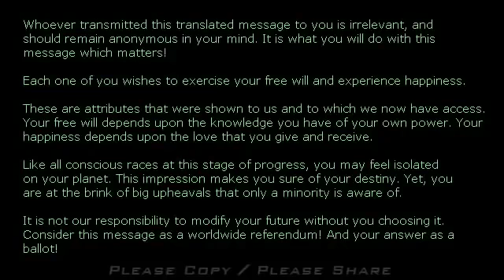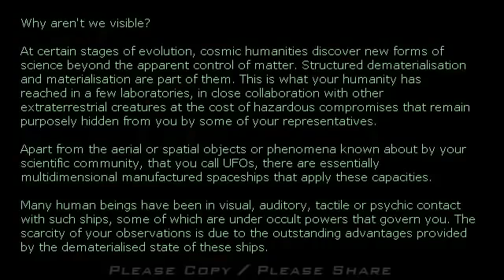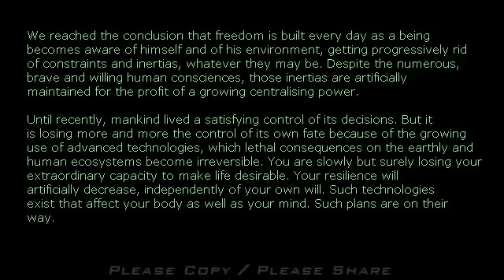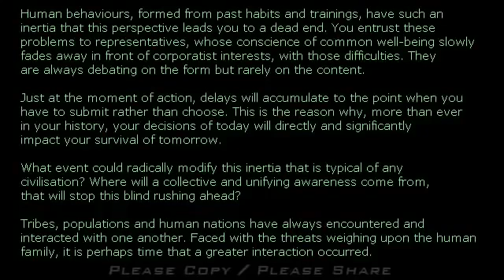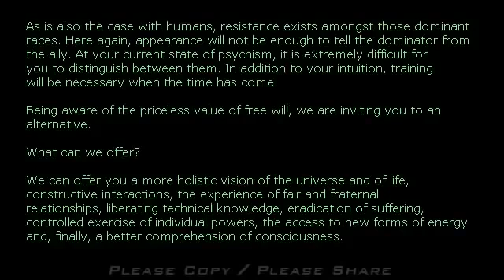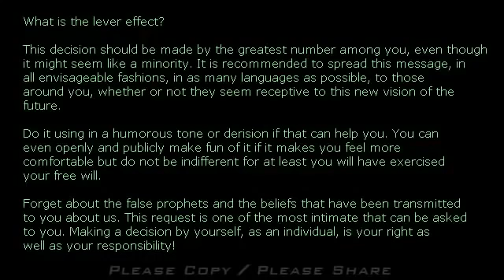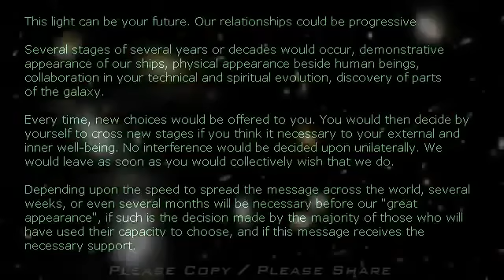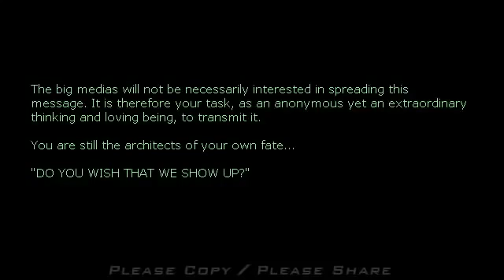UFO 2016 Message From Aliens Are We Ready